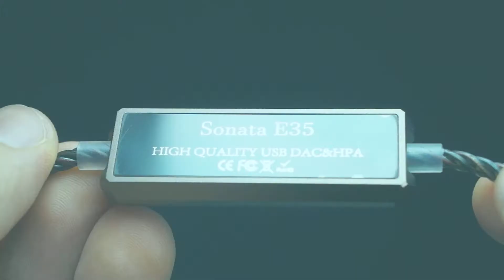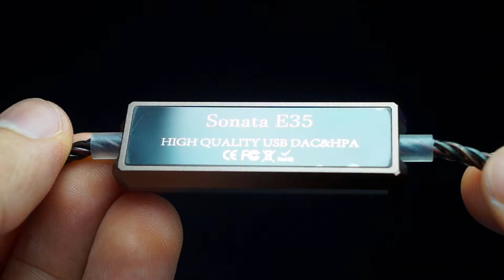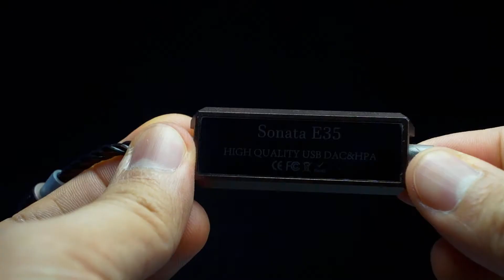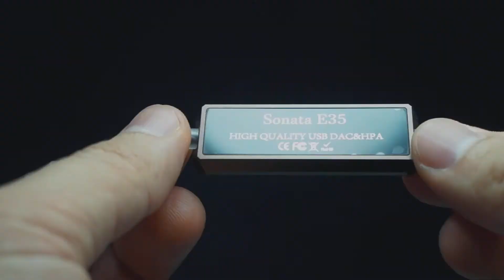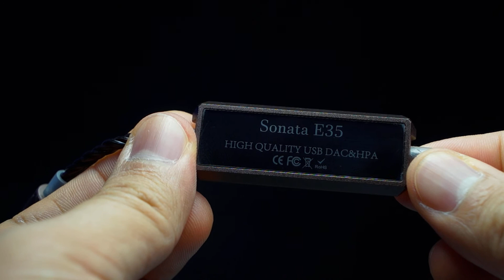TEMPOTEC E35 - Nitro para tu auricular - [Review #15]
Por fin, un dongle en el canal. Hoy tenemos el lindo y eficiente Tempotec E35. Con él, vas a tener una mayor capacidad de volumen, como tambíen una mejora en el sonido, como explico en el video.

Tempotec E35

○ Auriculares de entrada
CCA CA2
KZ EDX 1DD
KZ EDX PRO
BLON BL 03
CCA CSN

○ Precios medianos
TRIPOWIN TC-01
Tripowin MELE
KZ ZAX
Moondrop SSP

○ Auriculares con precios superiores
BGVP DN3
Moondrop ARIA
Moondrop Kato

○ Ideal para músicos
BLON BL05 S
CCA NRA

○ Basshead
Senfer KP 520
Tiandirenhe TD08

○ TWS
KZ SKS
Sabbat E12 Plus

Modulo Bluetooth
KZ AZ09 PRO

○ Dac:
Tempotec E35
Tempotec Sonata HD PRO

○ Extras
Cabo MMCX com microfone
Cabo Yinyoo 16 nucleos